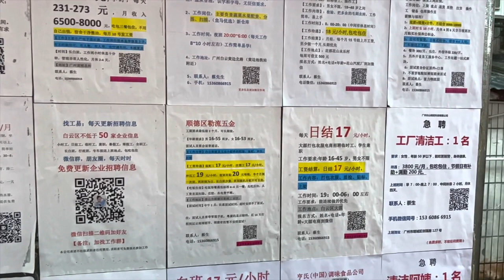【大案纪实】80年代的特异功能热(1)